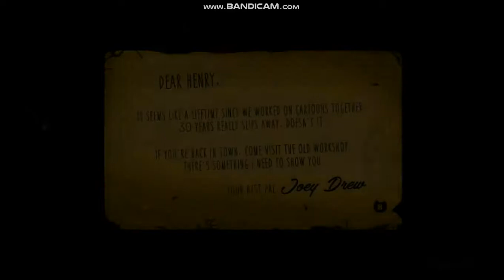Lets Play Bendy and The Ink Machine Chapter One Moving Pictures